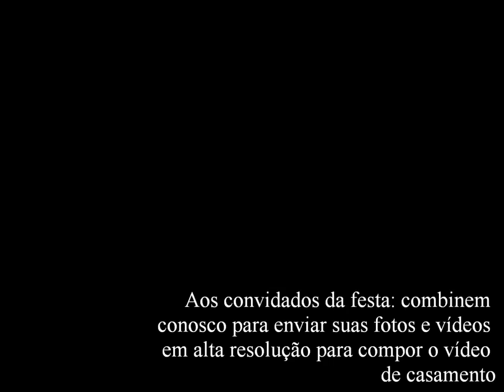Casamento - Nívia + Jayme (Trailer)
Trailer do video de casamento colaborativo